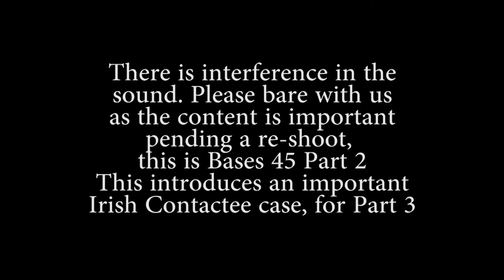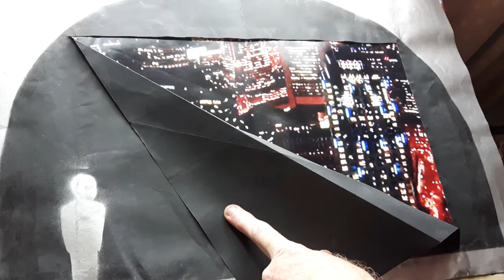Bases 45 Irish Contactees Part 2a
Katherina Kavungu, German therapist and life coach, came from her base in Dublin, to give her account of many issues, and cases he has dealt with, involving alien abduction and the involvement of negative implants and mind control issues, she deals with in Ireland.
She was to arrange for a number of experiencers and contactees to be interviewed, in my trip to Ireland in the late summer 2016(approx), which followed some weeks later, during which time an attempt to assassinate Miles Johnston occurred, using poison on the Aer Lingus flight(At Dublin Airport). Two agents (old ladies, and a young man) arranged for Miles to handle a small case, which had been dosed with poisons, which contaminated via the hands 36 hrs later. This was part of the post Max Spiers assassination, in Warsaw,  in July 2016, which followed for a number of years..

Katherina also deals with very negative implant issues, and is very successful in her practice in Ireland.

Reloaded in Sept 2022 (Some date details may be inaccurate)

DOWNLOAD and reload to your sites as you wish.